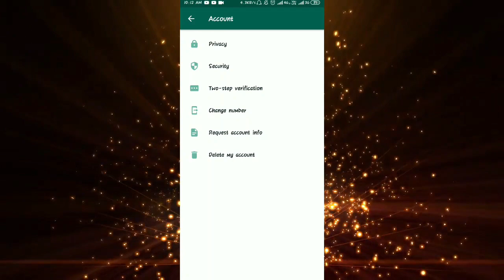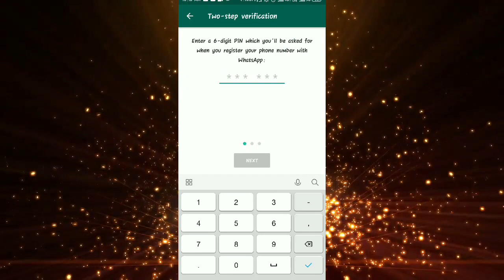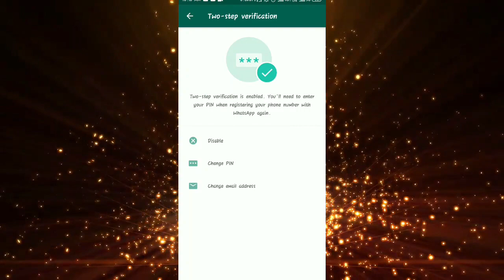Secure Your Whatsapp With Two Step Verification Kannada | How To Enable 2 Step Verfication Whatsapp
Hi Frnds This Vedio  I Am Explaining About Secure Your Whatsapp With Two Step Verification Kannada | How To Enable 2 Step Verfication Whatsapp

YOUR QUARIES-
whatsapp tips and tricks kannada
whatsapp two step verification
how to secure whatsapp kannada
how to enable two step verification whatsapp